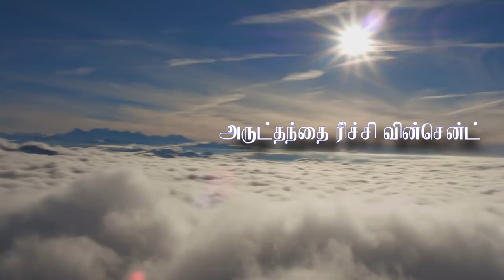அவர் பெயர் மரியா | A Video Series on Mother Mary | Rev. Fr. Ritchie Vincent